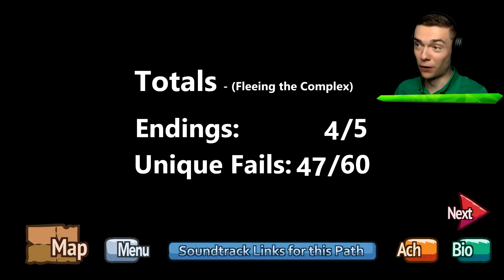COMPLEX ESCAPE With HENRY STICKMIN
Fleeing The Secret Complex With Henry Stickmin!

Henry Stickmin has been thrown into a secret complex! In this video, we are going to escape it and see what every single fail looks like! That also means we will see all the endings including ones you might not have seen before in The Henry Stickmin Collection!